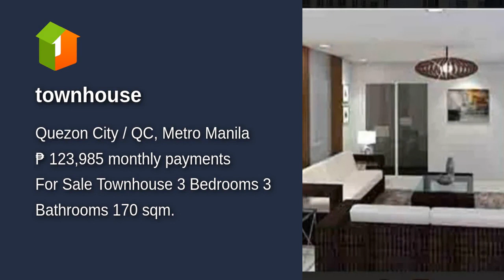townhouse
House Type: Townhouse
Number of Bedrooms: 3
Number of Bathrooms: 3
Floor Area in sqm: 170 sqm.